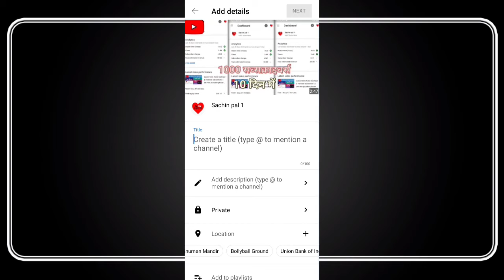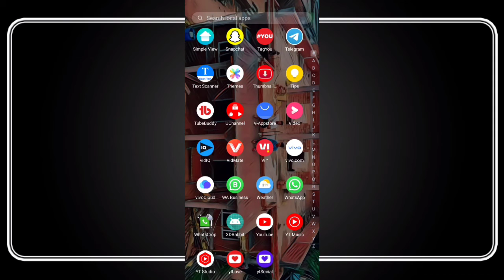YouTube par video upload nhe ho rha hai || YouTube video uploading problem || problem solve